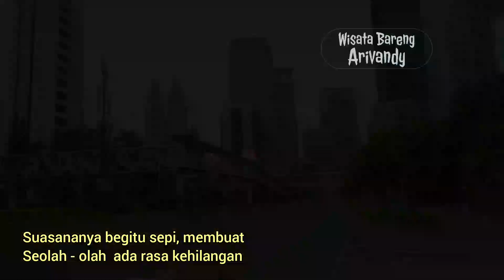PENAMPAKAN JALAN PROTOKOL DI JAKARTA PADA MASA PPKM DARURAT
Akhirnya rem darurat pun ditarik, kasus covid 19 yang terus naik membuat negara secara resmi menerapkan PPKM Darurat. Pemeritah menerapkan PPKM Darurat di wilayah Jawa dan Bali dimana lonjakan kasus covid 19 dirasakan grafiknya terus menanjak. PPKM Darurat Jawa Bali  yang tentunya juga meliputi wilayah Jakarta mulai berlaku 3 Juli hingga 20 Juli 2021.

Pada vlog ini saya mencoba meliput suasana jalanan protokol kota Jakarta pasca diterapkannya PPKM Darurat. Suasana jalan protokol di Jakarta tampang begitu lengang, tidak banyak kendaraan bermotor yang lalu lalang, termasuk bus Transjakarta yang masih tetap melayani masyarakat. Area liputan ini meliputi di sepanjang jalan Sudirman - Thamrin, dari Bundaran Senayan Hingga Stasiun BNI City  Dukuh Atas.